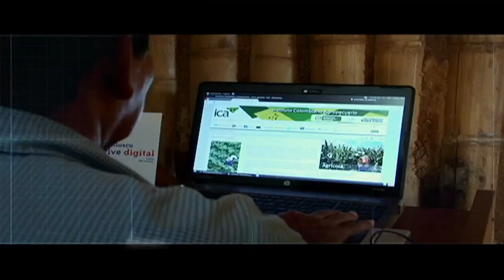El campo se conecta con los Kioscos Vive Digital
En su búsqueda por llevar Internet a centros poblados a las zonas rurales y regiones más apartadas del país, en este cuatrienio el Gobierno ha instalado un total de 7.521 Kioscos Vive Digital. Se sobrepasó sustancialmente la meta que se fijó, que era de 1.114 Kioscos.